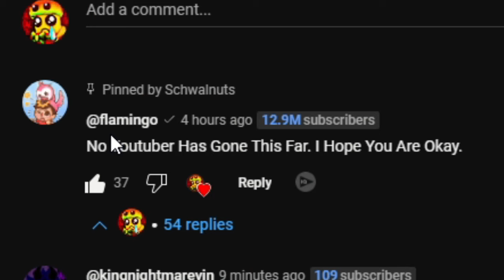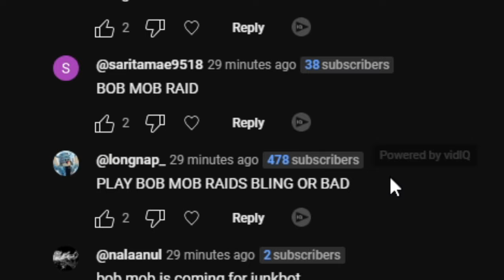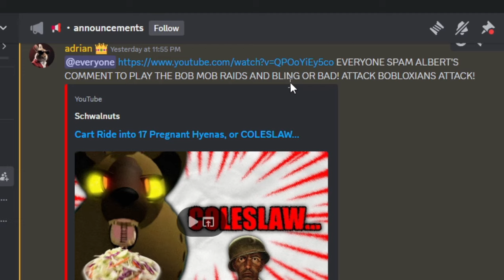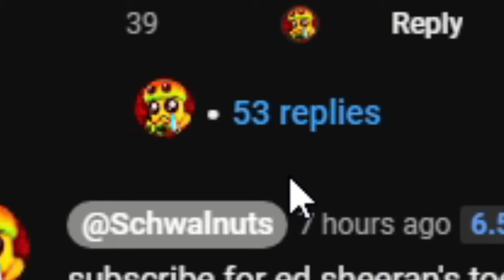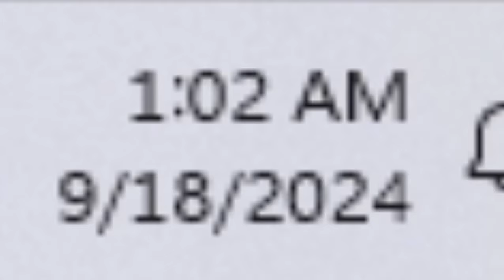These Roblox MEN are everywhere (bob mob raids)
I still don't fully get it

bobs can you explain down below

also let me know if I'm considered friendly or hostile to the bobs

in today's video we investigate the bob mob raids again, we actually "participate" in one of the raids too, if you can call it that

heading to barcelona rn btw